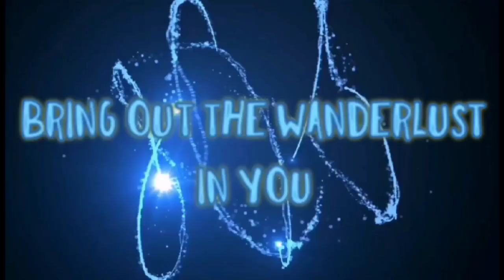Water World (Ocean Park) HongKong